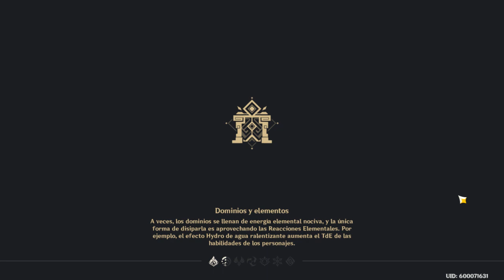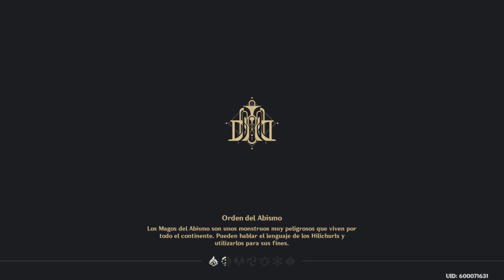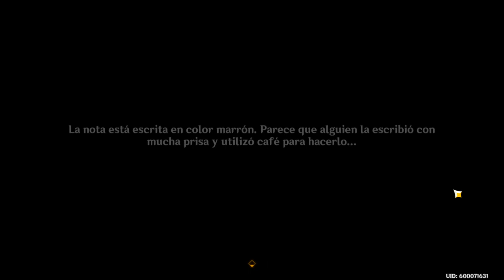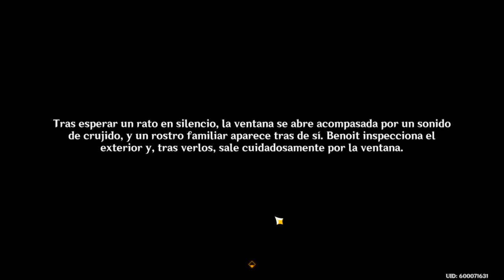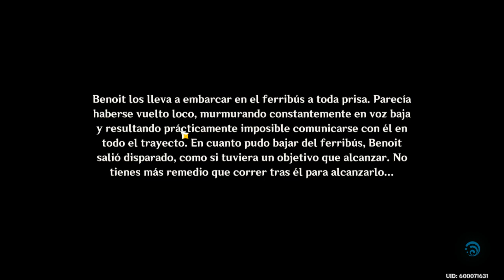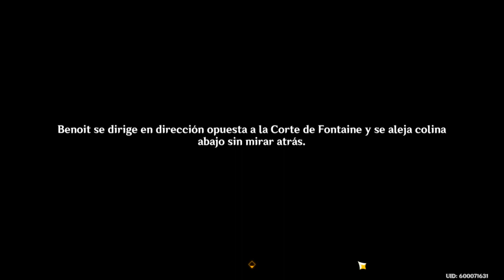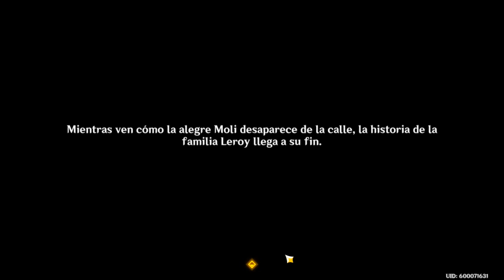Hacer Diarias Y Empezar el evento :3 - Genshin Impact